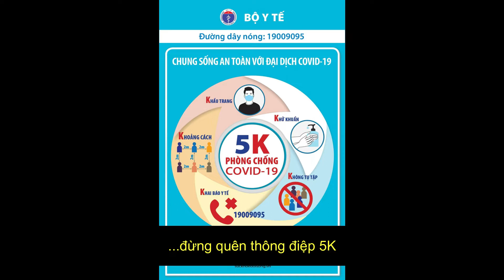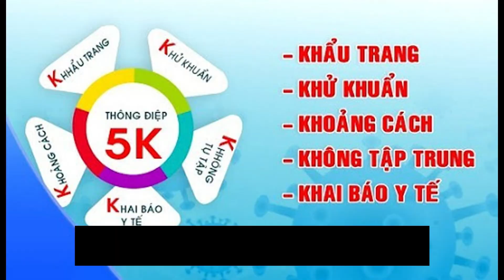Sài Gòn đau lòng quá - cover by Kichi - Dịch COVID Sài Gòn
Dịch COVID-19 tại Sài Gòn năm 2021
Nhạc "Sài Gòn đau lòng quá"
Lời mình chế, chỉ mang tính chất cổ động, đã speed up x1,25
Mọi người nhớ 5K nhé: Khẩu trang - Khử khuẩn - Không tập trung - Khai báo y tế - Khoảng cách